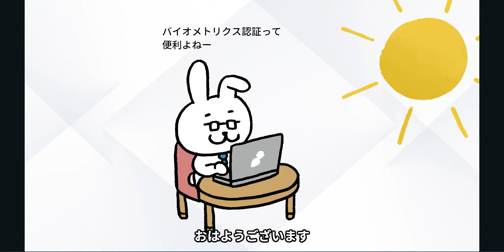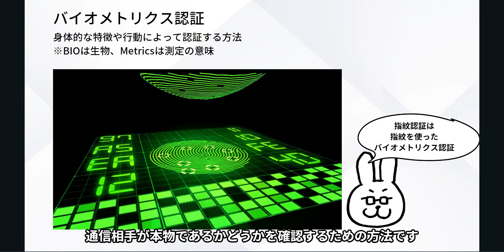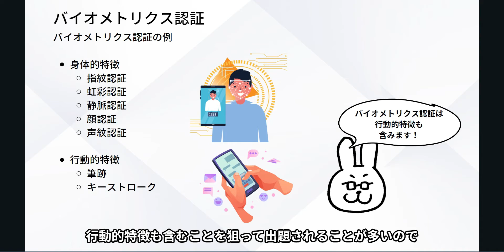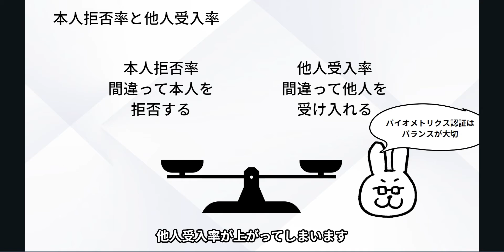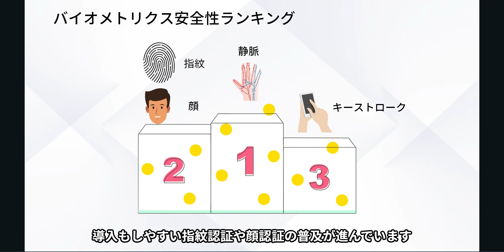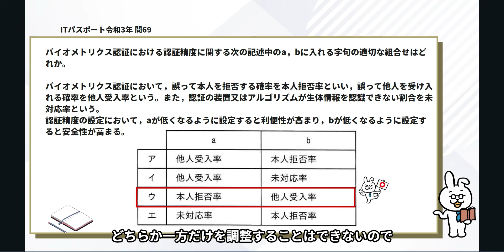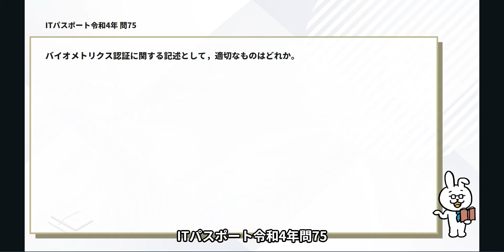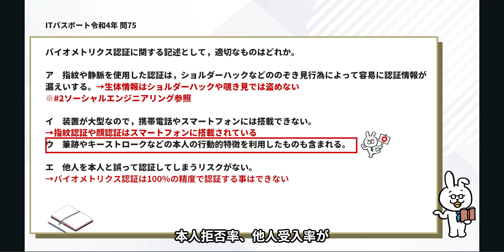#10【楽しいITパスポート】バイオメトリクス認証